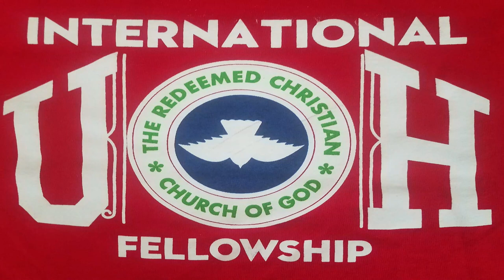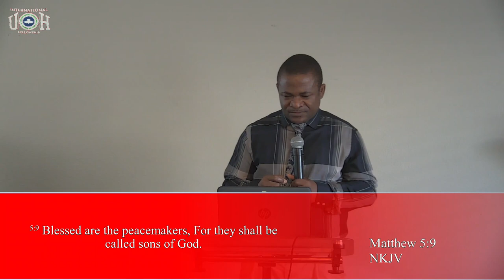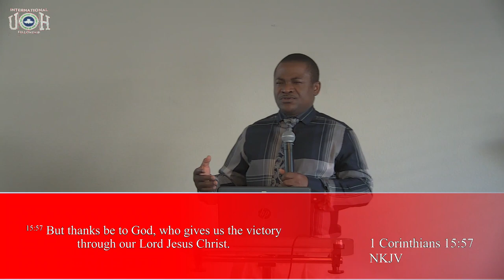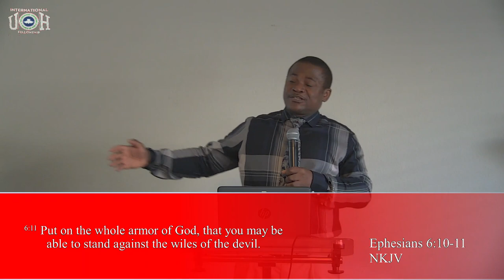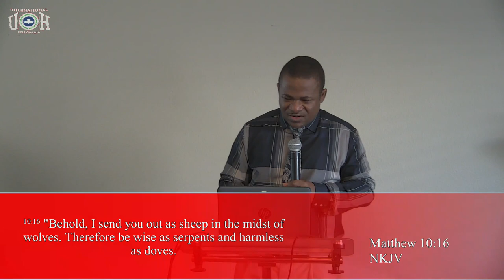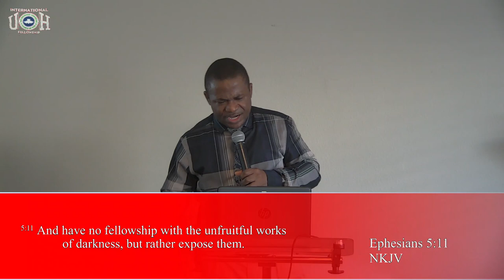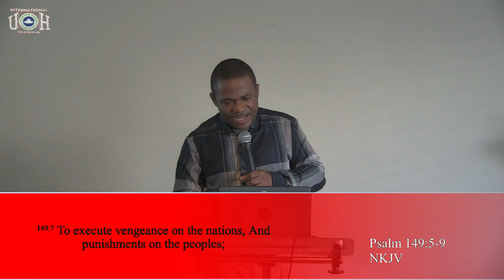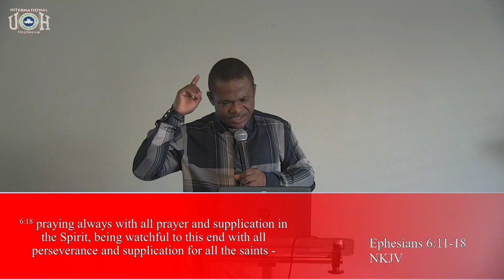Is the Weapon in Use? - Bola Aghedo with Youths and Young Adults of University of Houston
Welcome back! We have been declared that we are more than conqueror through Christ that loved us (Romans 8:37), meaning that Christ has won victory for us through His death and resurrection. However, we are also told by the scripture that our weapon of warfare is not carnal but mighty through God through pulling down of strongholds (2 Corinthians 10:4). What could this mean? This is the question Bola Aghedo likes to respond to in the message titled: “Is the Weapon in Use?”.